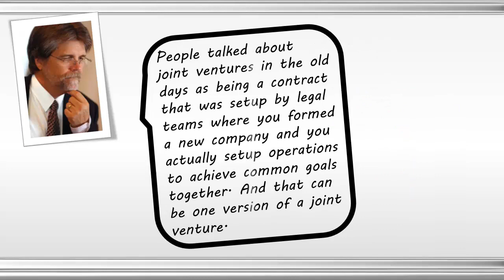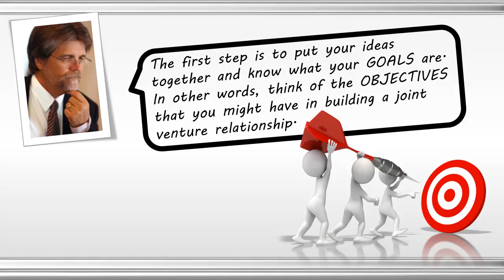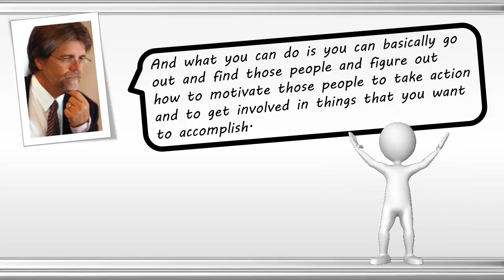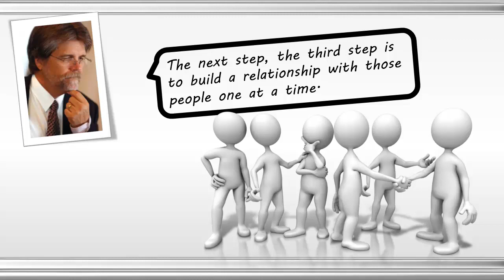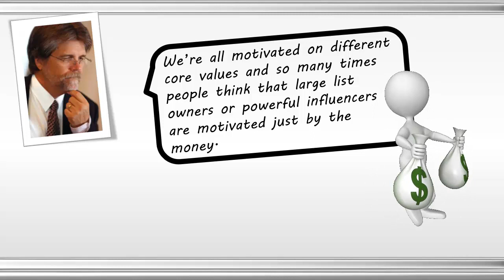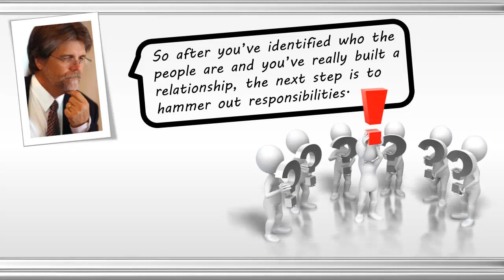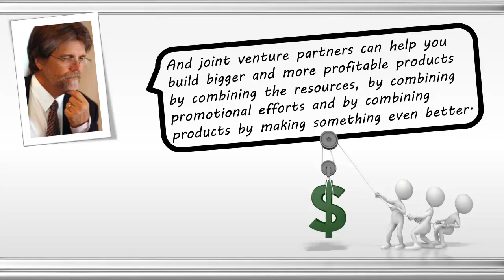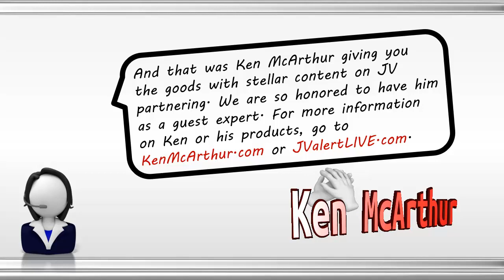Joint Venture Partnering Featuring Ken McArthur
| Authority Marketing specialists Maria Ngo and Ray DuGray feature joint venture marketing expert Ken McArthur for the VIPmasterCAST segment on their show. Click the link above to get instant access to a 4-part video series and Video Marketing Info-Guide to learn how to use video to position yourself as a leading authority and credible expert in your industry.